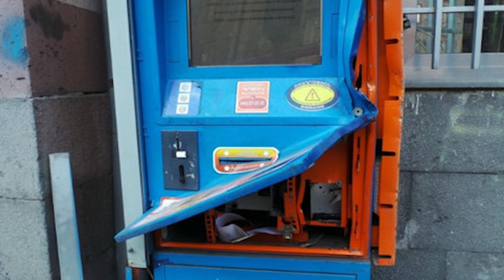СОКИНИ ВАҲДАТРО ДАР КӮЧАИ ЗАРАФШОНИ ПОЙТАХТ КОРД ЗАДААНД/БОЗДОШТИ ДУ ДУЗД ДАР КӮШОНИЁН ВА ХУҶАНД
Ҷавони 23-солаи сокини пойтахт ба он гумонбар мешавад, ки рӯзи 23 январ, тахминан соати 10:30, дар назди бинои истиқоматиаш дар кӯчаи Зарафшон аз ҳиссиёти авбошӣ сокини 32-солаи шаҳри Ваҳдатро латтукӯб карда, ӯро як зарбаи корд задааст.
хххххххххх
Ҷавони 20-солаи сокини ноҳияи Кӯшониён ба он гумонбар мешавад, ки шаби 6 ба 7 январ сенсори терминали пардохтиро шикаста, вале пулҳоро аз дохили терминал дуздида натавонистааст. Зарари расонидашуда 8 ҳазору 438 сомониро ташкил медиҳад.
хххххххххххх
Сокини 32-солаи қаблан ҳам барои дуздӣ судшудаи Хуҷанд ба он гумонбар мешавад, ки дар аввали моҳи январ аз устохонаи «Мошинсарои Урал» таҷҳизоти барқиро дуздида, ба соҳиби устохона 16 ҳазору 621 сомонӣ зарар расондааст.